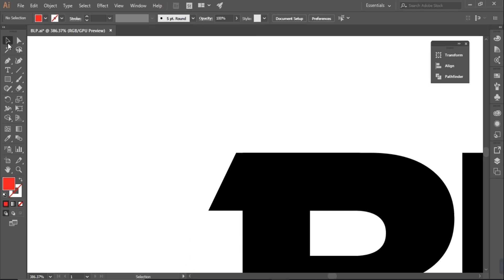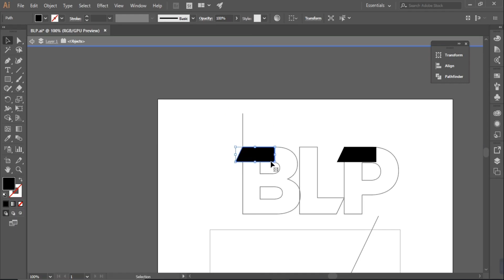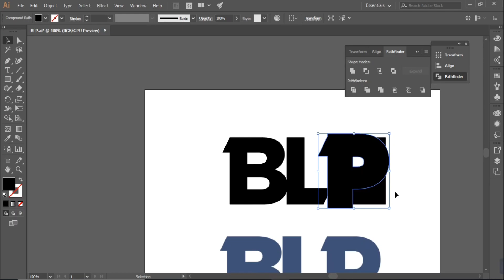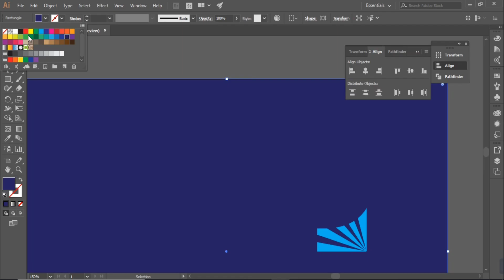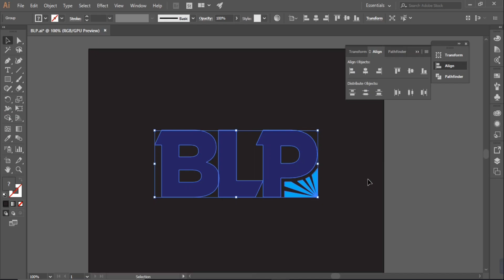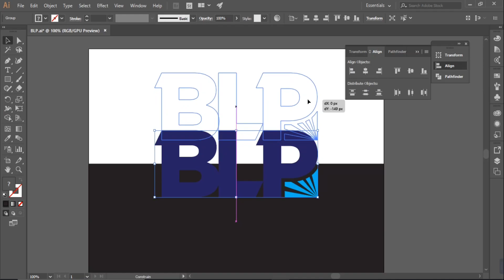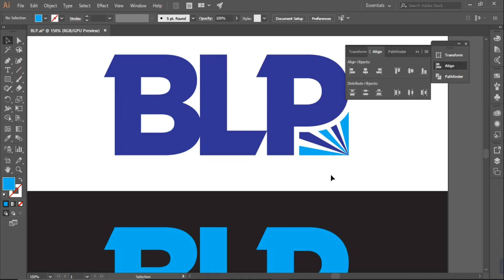BLP Simple logo redesign tutorial for freelancer contest ফ্রিল্যান্সার কন্টেস্টের জন্য পুনরায় ডিজাইন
Hello,